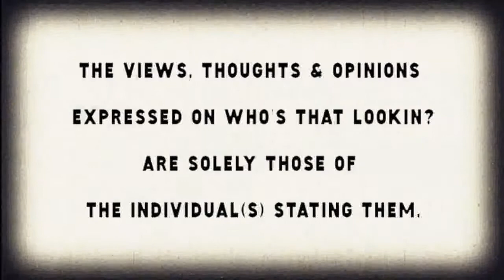WHO'S THAT LOOKIN? T.V. ft. SHOP TALK w/ AVARIA & Massage Therapist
WHO'S THAT LOOKIN? IS ROCHESTER, NY's PREMIER MULTI PLATFORM FOR HIP-HOP & COMMUNITY CONNECTION.  Airs: Monday's & Weds @ 11 p.m.on ch. 1301(Spectrum).

FEAT: SHOP TALK w/ AVARIA

** ANY VIEWS OR OPINIONS EXPRESSED ON WHO'S THAT LOOKIN? ARE SOLELY THOSE OF THOSE INDIVIDUALS **   THANKS